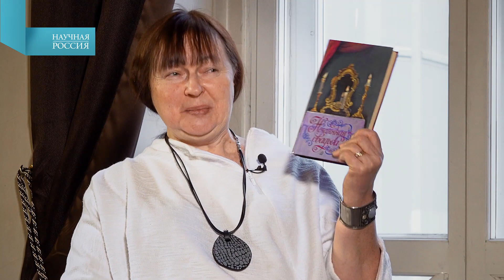«НОЧЬ ПЕРЕД РОЖДЕСТВОМ» − ВЕРТЕПНЫЙ ТЕАТР Н В ГОГОЛЯ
«Последний день перед Рождеством прошел. Зимняя, ясная ночь наступила. Глянули звезды. Месяц величаво поднялся на небо посветить добрым людям и всему миру, чтобы всем было весело колядовать и славить Христа. Морозило сильнее, чем с утра; но зато так было тихо, что скрып мороза под сапогом слышался за полверсты». Так начинает свое повествование Николай Васильевич Гоголь, унося нас за собой в сказочный, фантастический мир, в котором реальность сталкивается с мистикой как в вертепном театре. Талантливо вплетая в сюжет веселый юмор, иронию и элементы сатиры Николай Васильевич заставляет нас поверить в чудо, поверить в любовь, а главное в то, что и чёрта можно одолеть, если знать, как себя с ним вести…